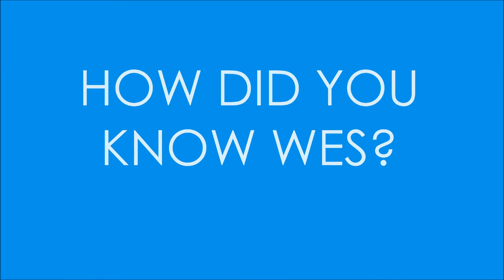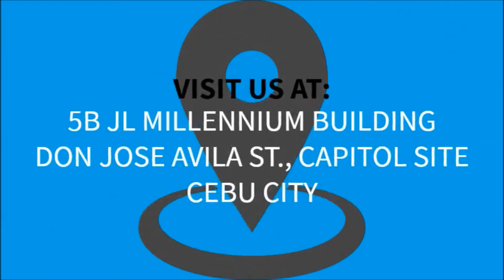WES Approved Student Visa: Hanz Khingberly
Wideworld EDUCATION Services - WWES
congratulates Mr. Hanz Khingberly Estepa
for getting his APPROVED VISA bound for Adelaide, Australia!!! ✈️🇦🇺

WWES consistent 💯approval rate!!! 😇

Another Success Story of a WWES dreamer who conquered new heights!

Live your Australian dreams and make it happen today! Be a GLOBAL CITIZEN!!!

Be assessed now to know your career opportunity abroad!!!

VISIT Wideworld Education Services Website to view more of our successful clients from different countries:wesph.org